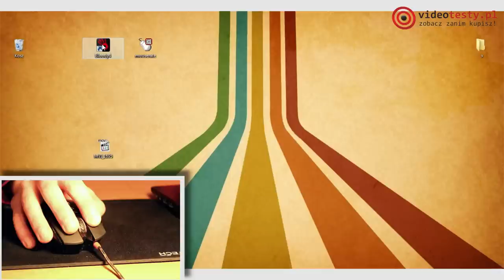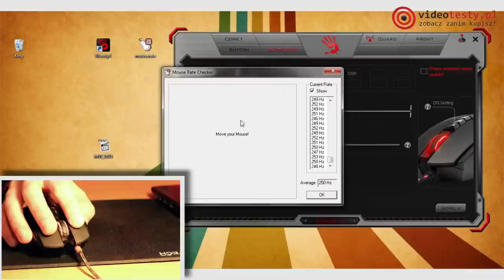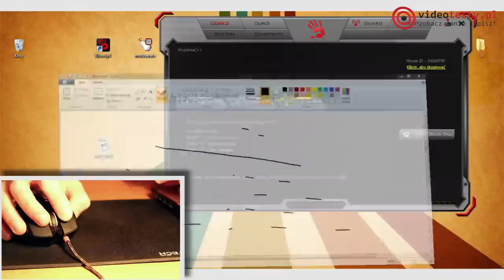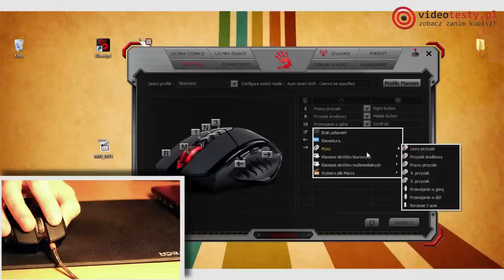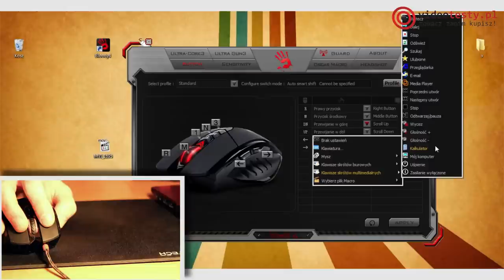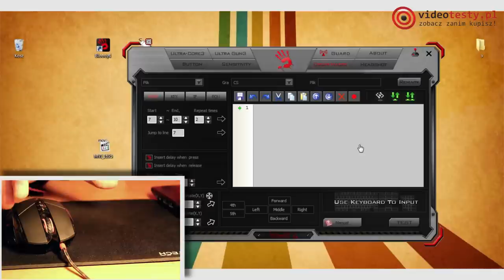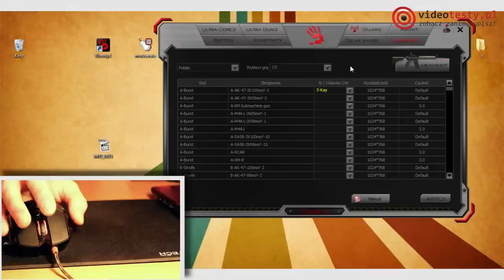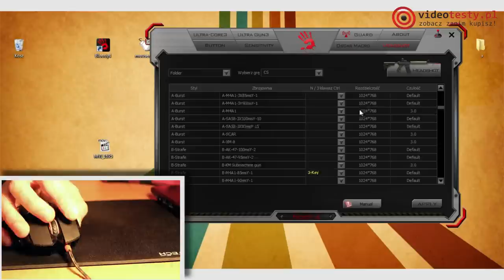A4Tech Bloody v7- najszybsza myszka świata?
Redakcja Portalu
VideoTesty.pl